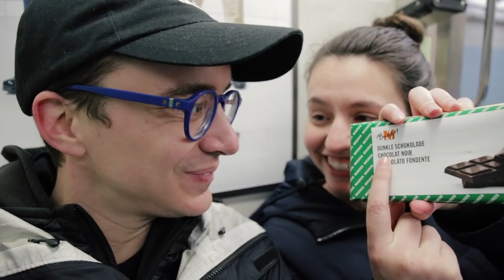Cheapest way to Jersey from Manhattan | NYC VLOG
My Gear:
Vlog Camera
Lens I have
Lens I want